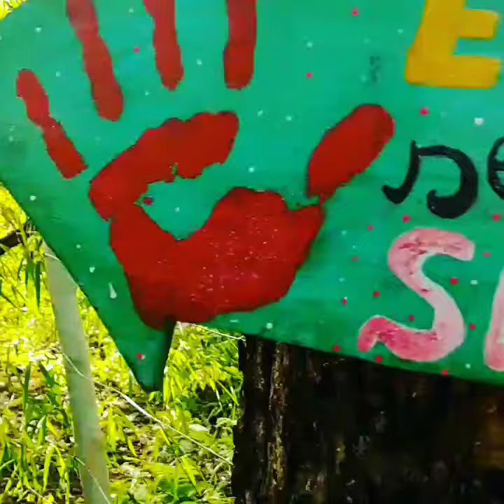descanse e acalme-se...